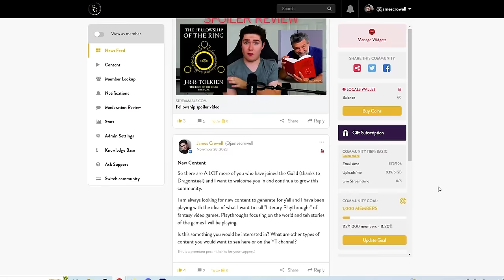REACTING to *The Prince of Egypt* SO BEAUTIFUL!! (First Time Watching) Animator Reacts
James and Nobu are reacting to The Prince of Egypt and this movie is so beautiful! Enjoy this first time watching animator reacts to Prince of Egypt.

Hero Patrons:

Stella

Brad

Alexander Berry

Sarah Shetland

Isabella Horn

Emily

Darkaddict19

Immanuel mcfarlane

Jake A

Sckye Hansen

Hyb3rGamimg

Sharon

Black Flame

Denisa Čižmářová

Jade Fairman

Khadijah Sims

Osher Ratzabi

Seth

Dario Tamadon

elizabeth

Sofie Hansen

Tann Honey

Giuseppe DeGaetano

Adam Armstrong

Noah Moore

Alex FairysnailTails

JM1K13

iminhighschool

Josip Buretic

Rebecca McGowan

Thomas Jones

Tommy Ross

Talia Herron

RegalLatin2303

CD85

Zennor Whyte

Anthony Velasquez

Carlos Hernandez

Lauryn Shealy

Gabby B

Kinglier

004

Josh Dixon

Tracy Parr

Iyana Taylor

Jayie

Megan Arnett

luccabeast

DABSLABOG

Elijah Yang

Destiny O

Jonathan

Leah

Angel Groves

HisGreatness86

Avatar Ashdel

BlueDebut

Michael Rutter

Crystal

Marcus Russell

Highseas

Dmaru Hill

It’s Angie

Just Michelle

FrickingKaos

Curtis Miller

Kiran

Artverse

ThunderBeast

christina kunnumpurath

grantingallday

Carlos

Rochelle Gardner

Jessica taylor

Abigail Nelson

Patrick Jackson

Megan Bell

Guin12

Anissa Allié

Sarah

Joshua Heaysman

Sandell Lentz

Sheldon

Daniel Fuchs

pusha .

SimianSupreme

Danyelle

GraysonTodd

Priscila

beautiful bliss

Sarah 9

Chantel W

Anthony Allan

Rob Williams

UltimateHope101

Dėborah Aribo

Kathryn Fike
Joseph E.W.

Jennifer Perez

Nahfiscared

Maria Oncoy

Gecko Dmitrievich-Shcherbatskaya

Belzeref

Ricky Flores

Arake

leyla

Dale

Justin Feldman

Anna Roth

Ellie H

Sha Jackson

Susana Canales

Michelle Cook

iisublime

Lauren

Maria Harrington

Makayla Araujo

Brendizzzzle

Elizabeth Olivero

Valeria Loera

Chloe Winterbottom

DarthDecimus24

Dominik Klar

Nola Scott

Cadence Beisigl

Reuben Filimaua

Meghna

Andrew langton

Quietjbc

Dylan H

Kaitlyn

Alicia Hauskins

Cat Hack

maemisfitz

Kat Bland

Dorian Gipson

Nicole111

goonghana .

Andrea Mason

Senko

Kadin Osceola

Dannica Horsman

Angelie Romo

Pritha Hajra

Samantha Reandeau
Kelly

Teddy O'Hea

Kara Rohlman

Gavin Furukawa

SongBird177

Kora Orion

ripeka manawatu

Kygro

Raymundo Bustos

Deseray Stoner

Glorie

Don Hart

Anime empress

Seirsan

Tamija

Jess Bracero

Anastasiia

Katie Langton

Emag

Rhodessa Gonzales

Cedrick Desjardins

Justine

Shannon Warkentin

Morgan Tinkey

Fai

Elin

Shelly Do

1985anj

Elisa Luna

Noternie

pattinaggiojo

Kassie Hustrulid

Klara

Ashlei Morrell

Annie519

Katie

lorenajocelyne

breanna

Allora TV

Raven Dark

Demetria Conley

florence

Jenny V

Tim Möbius

Alice

Melanie

WastedPo

Avery

Kat Garrett

GO.

Amber Burton

Sarah Mosinski

Chelsea Keel

Alfred Höttl

Robert Hinojosa

Haley

LM_252

Jenny M

Vol

Ronja Greger

Haunt

Terrie Vasquez

Sophia Jackson

Taylor Fortenberry

Nneka Bonner

Melanie

Darth Dolak

Rebecca Piper

Xalia

Rose Ogden

Andrew Hansen

Ashly Heilmann

Ashley Stephenson

Sulema

titus

Raindog

Haley Hastings

Meredith

Isabella Hayes-Hollands

Raikiri29

Skylight106

Jessica Gorder

Ruth

Emily

Jessica Heebner

Lidia Dias

Shannon Roux

Mariah Greuel

Tom Ekstrand

Alejandra Díaz

Ryan Moore

Madelyn Lafferty

Nicole Ogunbodede

Darius

Taylor

jonathan Edge

Mona7

FOTSnax

Ann

elishia monaghan

Angeldanger145

Michael Therrien

Anne

Ramona

Coco

Kristin Carter